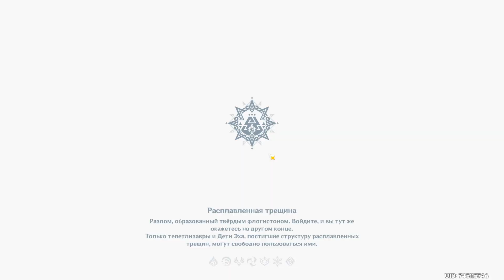224 - ► РАДУГА ОБРЕЧЕНА СГОРЕТЬ. Ч.2 [Натлан] ◄ Genshin Impact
► ПОДДЕРЖКА КАНАЛА ◄
«Genshin Impact» – приключенческая ролевая игра с открытым миром. Вам предстоит исследовать волшебный мир Тейват. На этом огромном континенте вы посетите семь королевств, найдёте спутников с различными умениями и сразитесь с могущественными врагами в поисках пропавшего близкого человека. А ещё можно просто странствовать безо всякой цели, разгадывая тайны наполненного жизнью мира. Пусть любопытство указывает вам путь! Разыщите родного человека и узнайте, что же всё-таки произошло!

Обязательно посмотри другие прохождения:
Мне не больно. Бесконечное Лето